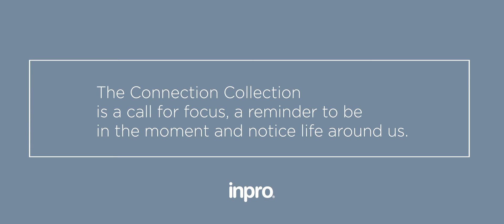Connection Collection by Inpro®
2017 Connection Collections by Inpro

Browse the Connection Collections to request our featured collection kits (Nature, Cityscape + Network) and request samples